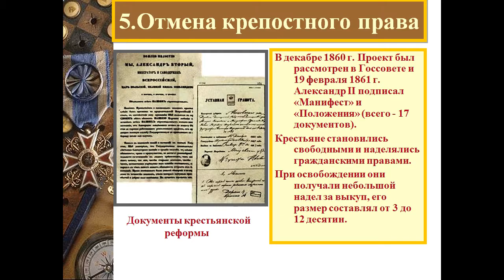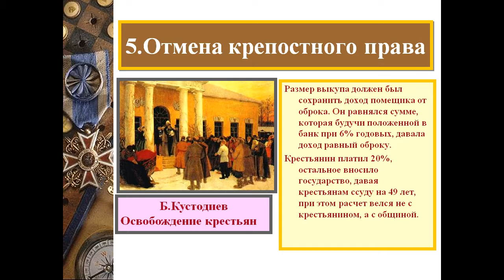Эпоха великих реформ